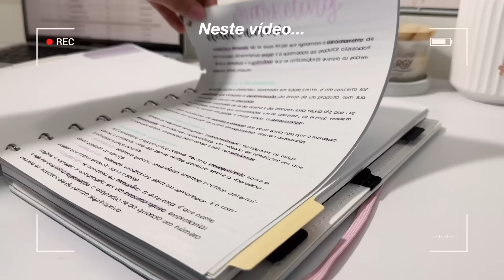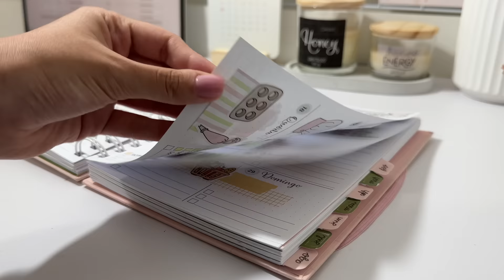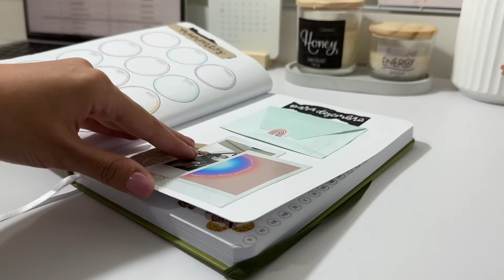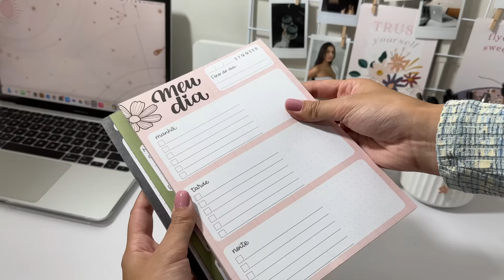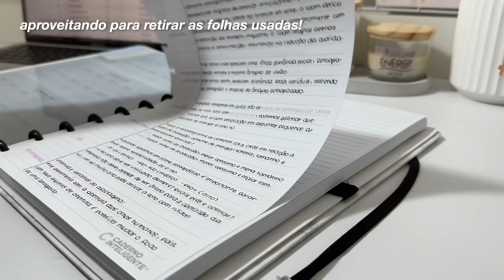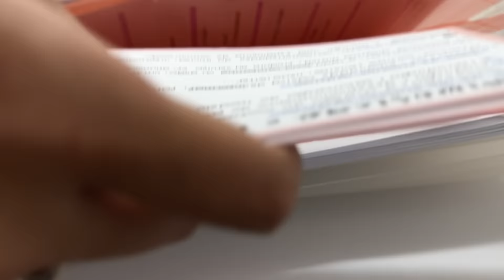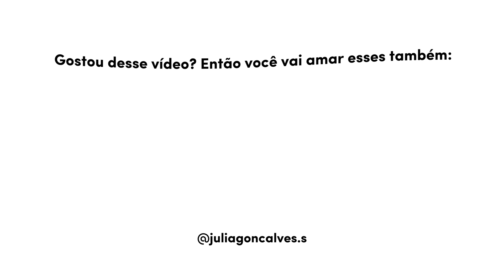MEU MATERIAL ESCOLAR 2023 | MOSTREI TUDO - Mochila, estojo, cadernos, canetas...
▹PLANEJAMENTO:
◯ Planner
◯ Moleskine
◯ Bloco To Do
◯ Trio de Blocos

▹CADERNOS:
◯ Caderno Inteligente Médio Floral
◯ Caderno Inteligente Médio All White
◯ Caderno Inteligente Malibu
◯ Caderno Inteligente Bianco

◯ Marca Textos Cream Color
◯ Mildliners
◯ Réguas
◯ Corretivo em fita
◯ Borrachas Stabilo e Pentel Soft
◯ Bic azul
◯ Cis Spiro Azul
◯ Pentel RSVP Fine
◯ Bic Preta
◯ UniPin Cinza 0.5
◯ Gelly Roll Branca 1.0
◯ Uniball Signi 0.5
◯ Pilot Pop Lol 0.5
◯ Maped Graph Peps 0.4
◯ Pentel Energel Infree 0.5
◯ Zebra Sarasa Speedy 0.5
◯ Pentel Energel 0.5
◯ Pentel Touch Brush Preta
◯ Brush Koi Preta
◯ Lapiseira Muji
◯ Lapiseira Mono

💬 PERGUNTAS FREQUENTES:

- 18 anos, pisciana!
- 3° Período de Propaganda e Marketing
- O que uso pra gravar? iPhone 14 Pro 256gb
- Meu editor: Final Cut Pro
- Meu notebook: Macbook Air M1 256SSD